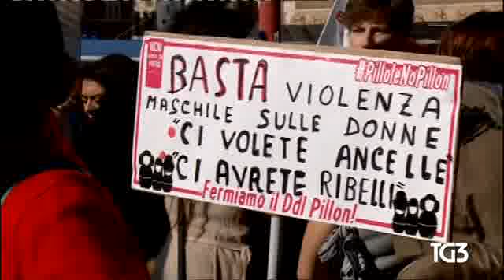(cronaca bianca) TG3 10/11/2018 corteo a Roma contro DDL Pillon & riforma affido condiviso